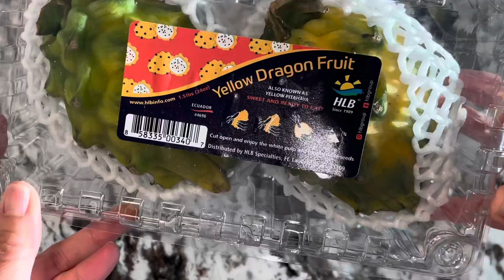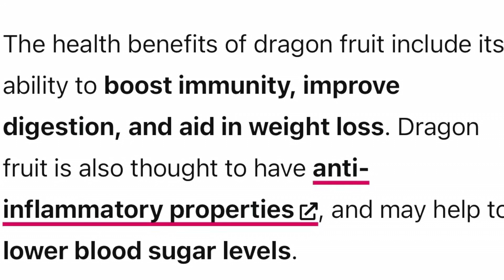Yellow Dragon Fruit/ Pitahaya at Costco Maple Grove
Yellow Dragon Fruit/ Pitahaya at Costco $7.99

Don’t eat too many at one time, your stomach might not like you 😂😂

It does taste good and you’ll want to eat a lot! But make sure restroom Is nèarby 😂